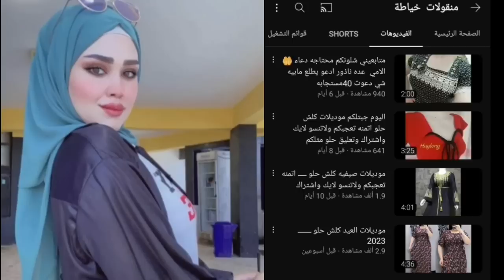باندا نور تعترف لسجاد بالبث هي لسه تحبه وقررته ترجع بشرط بيت وحدها/ونادين طائي نصدمت تكله لاترجعيله